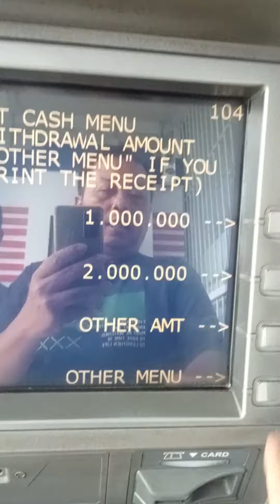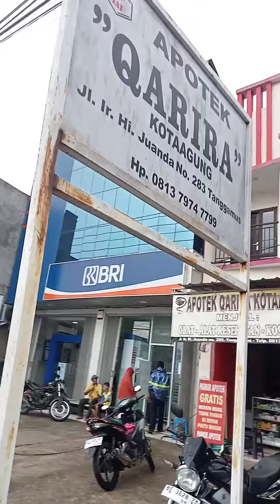cara tarik tunai uang di atm